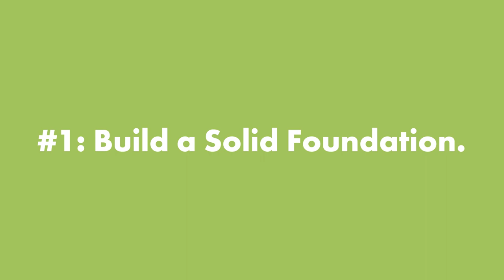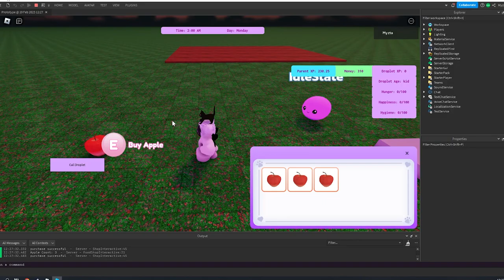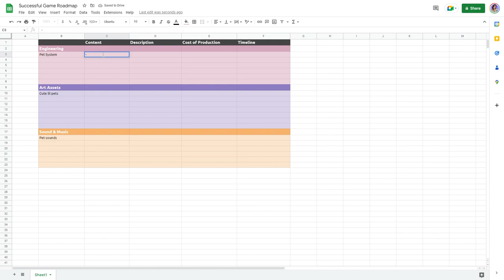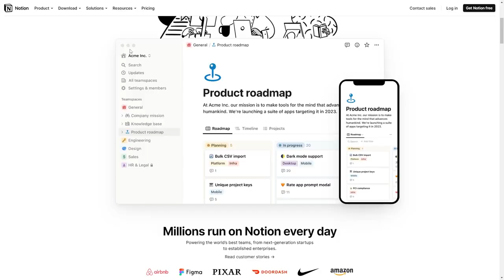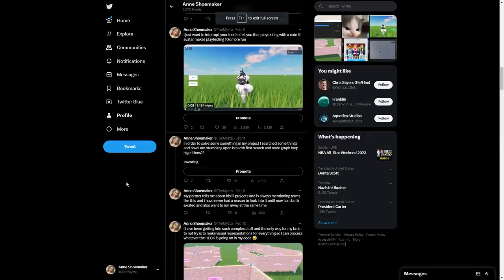Watch This Before Making a game on Roblox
I have been making games on Roblox for MANY years.  I have made SOOOO many mistakes and I want to complain about them to you. Hope you can learn from what I have done.

Chapters:
0:00 - Intro
1:53 - Have a solid foundation.
3:23 - Plan your content.
4:41 - Project management software.
5:33 - Don't be shy!
7:21 - Build a community.
7:58 - Play your game.
9:26 - Get OTHERS to play your game.
10:37 - BONUS TIPS